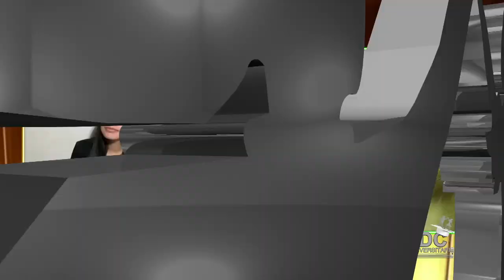Deixon Davila - Cuidado Compai